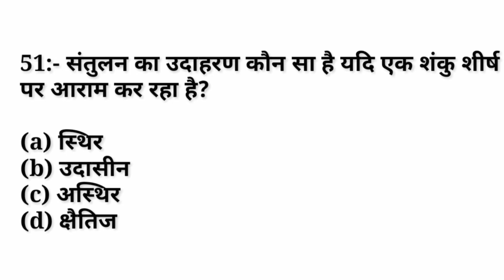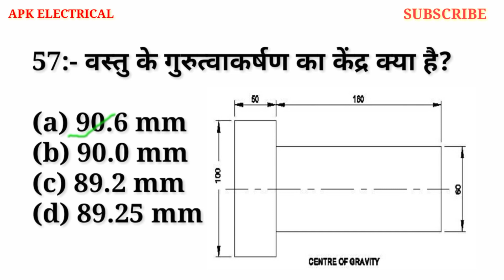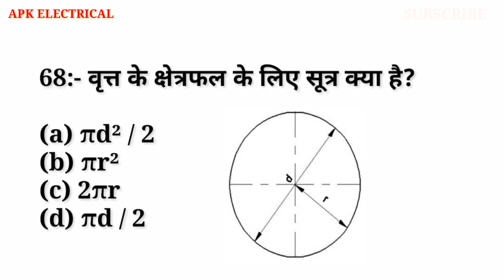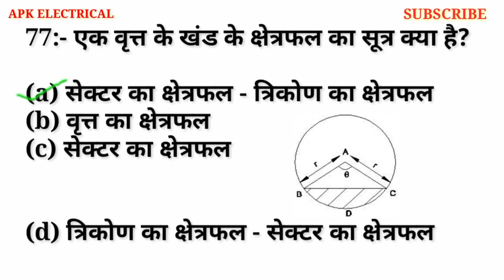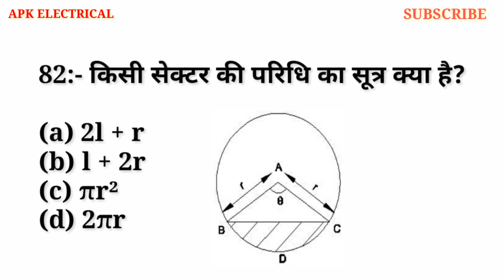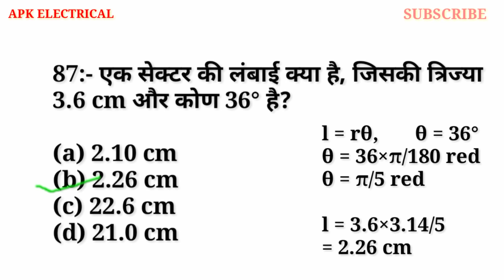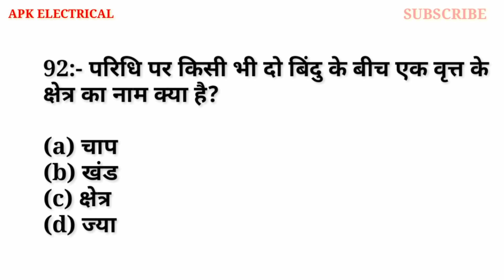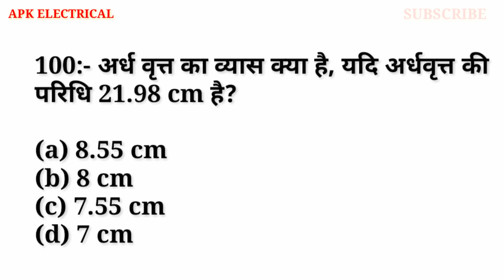NIMI WORKSHOP CALCULATION & SCIENCE ELECTRICIAN 2nd YEAR PART - 2 || ELECTRICIAN 2nd YEAR WCS...!!!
Nimi Mock Test Workshop Calculation & Science
Nimi Mock Test WCS in Hindi
PART - 2

Ncvt ITI electrician theory
Electrician Theory in hindi
Electrician Theory Objective Question Answer  इलेक्ट्रीशियन प्रश्न उत्तर
Electrician Theory Important Questions
Electrician Theory live classes
Electrician Theory Most Important Questions Electrician Most Important Questions

# WCS